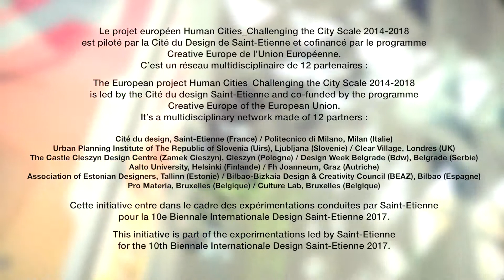Interview de Mathilde Besse, chargée de projet au CREFAD Loire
Interview de Mathilde Besse, chargée de projet au CREFAD Loire, membre du collectif Ici-Bientôt à propos d’un dispositif développé dans le cadre de Human Cities  Ici-Bientôt.
Human Cities_Challenging the City Scale est un projet européen [programme Creative Europe 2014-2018] qui explore comment les habitants réinventent la ville contemporaine à travers l’expérimentation et la recherche appliquée. Il rassemble 12 partenaires avec la Cité du design Saint-Etienne comme chef de file. Dans le cadre de ce projet, 2 collectifs d’associations, habitants, et designers se sont montés dans les quartiers de Saint-Etienne : Ici-bientôt pour transformer l’environnement des boutiques vacantes rue de la Ville et Hypermatière pour révéler des espaces publics et agir ensemble pour améliorer le quartier Crêt de Roch.
Réalisation : Grinta, 2017